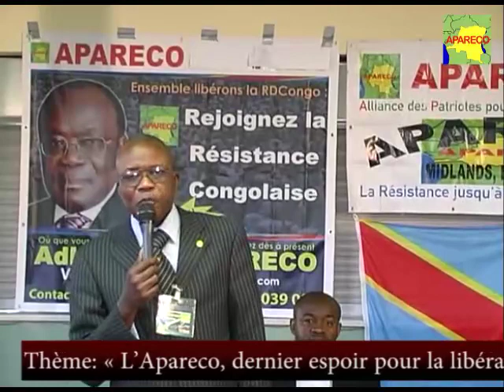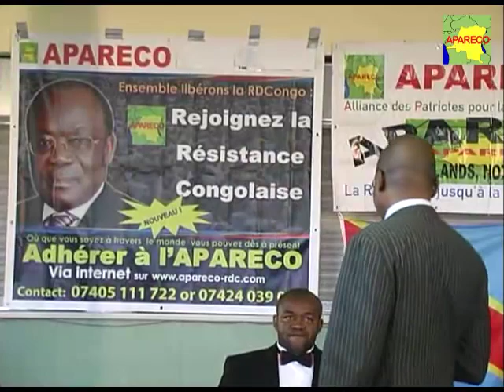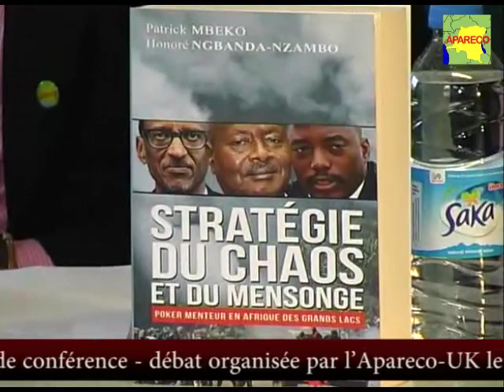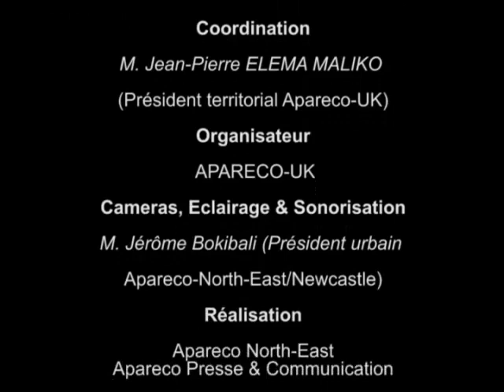Grande Conférence-Débat Organisée Par l’Apareco-UK le Samedi 27 juin 2015 à Newcastle /UK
Grande conférence-débat organisée par l’Apareco-UK le samedi 27 juin 2015 à Newcastle en Grande Bretagne
Thème:«L’Apareco, dernier espoir pour la libération de la RD-Congo»
Orateur du jour: M. Grégoire WATUPA (Secrétaire National Exécutif en charge de la presse et communication de l'Apareco)

Coordination: M. Jean-Pierre ELEMA MALIKO (Président territorial Apareco-UK)
Organisateur: APARECO-UK
Cameras, Eclairage & Sonorisation
M. Jérôme Bokibali (Président urbain Apareco-North-East/Newcastle)

Réalisation
Apareco Communication
ALLIANCE DES PATRIOTES POUR LA REFONDATION  DU CONGO
(APARECO)

"Notre combat n'a qu'un seul délai, une seule date: LA VICTOIRE!